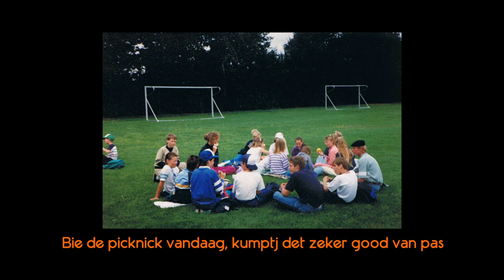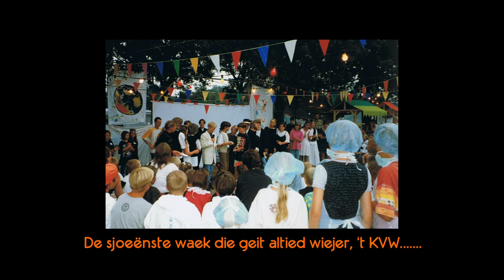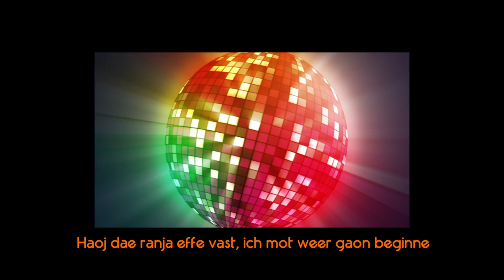Fieëste 50 jaor KVW 1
Fieëste!
KVW lied 2019
(50 jaar kvw)

Melodie: Springen – Zanger Kafke
Tekst:  Fer Koolen
Zang: Rick Camp, Joreth Rietjens, Eefke Koolen

’t Is 50 jaor geleje det ’t KVW begos
Nao al die sjieke jaore gaon nog alle remme los
De fieftigste zomer den veere wae ’t weer
Mèt de kinjer op ’t speulveldj, preufse al de sfeer

Ich doon de botram inne trommel, en de beker inne tas
Bie de picknick vandaag, kumptj det zeker good van pas
Euvernachte, geine slaop, mer smurres toch d’n ieërste
Edere daag oet os daak, want dees waek gaon wae fieëste

Refrein:
Kan ich mich later nog herinnere waat ich vreuger hub gedaon
Bie ’t KVW nog op ’t podium gestaon
Haoj dae ranja effe vast, ich mot weer gaon beginne
50 jaore later staon de kinjer nog te springe

Instrumentaal

De kinjer van destieds, die kumse noe nog tege
As aojer of as oma, of as leiding trökgekrege
As Luigi door de bocht vluuchtj jao den is ’t weer tied
Want hae is net as toen, ziene knuffel weer kwiet

De kinjer weer bliejer, alle minse zeen tevree
De sjoeënste waek die geit altied wiejer, ‘t KVW

Refrein 2x:
50 jaore later staon de kinjer nog te springe

Instrumentaal